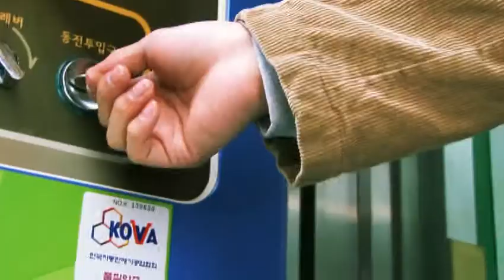초능력드라마 Ordinary People 3화 ::조영준 이호선 루지아 신동훈 오세진::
Ordinary people 은 매주 금요일에 업로드 됩니다.
출연자들의 인신공격성 댓글은 삼가 부탁드립니다

  출  연   - 황지후 / 김도윤 / 류지혜 / 이호선 / 오세진 / 신동훈 / 장희연